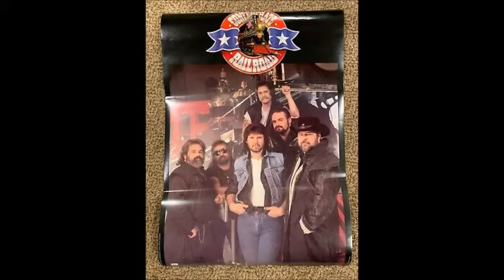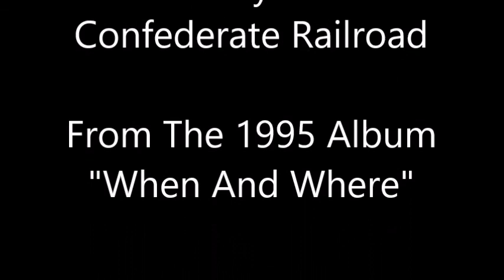See Ya~Confederate Railroad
From The 1995 Album "When And Where" By Confederate Railroad